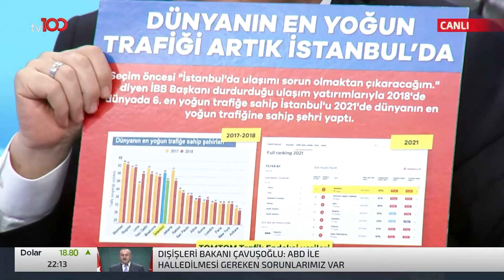Tevfik Göksu'nun "Askıda Fatura" Kampanyasına Bakış Açısı | Gürkan Hacır ile Yüzler Kulübü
Tevfik Gösku "Askıda Fatura" kampanyasına ne diyor?

Frekans: 11916
Sembol: 30000
Polarizasyon: V (Dikey)
Frekans: 12729
Sembol: 30000
Polarizasyon: V (Dikey)